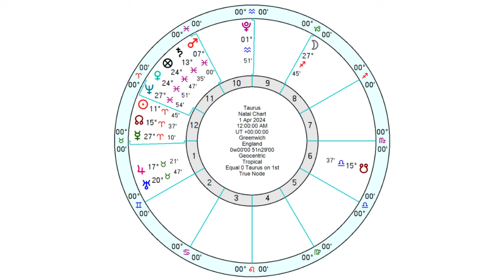Taurus Horoscope April 2024 - A Time for Very Deep Healing...